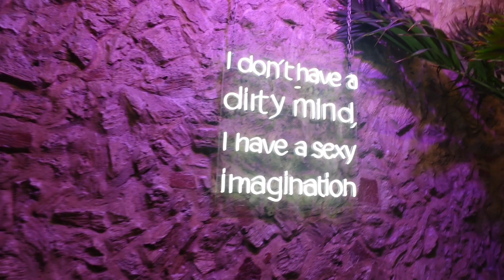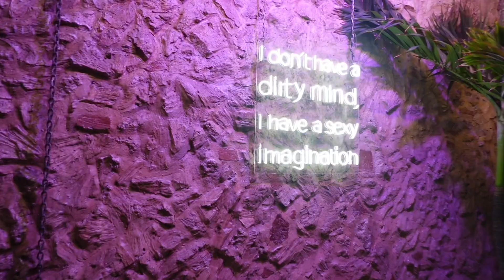VACATION VLOG: CARTAGENA, COLOMBIA PT 2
Part 2 lf my Colombia trip! Tune in for great views and fun 🤗 Enjoy!